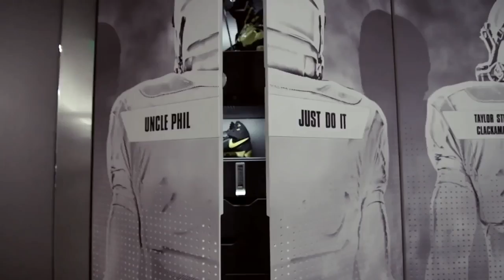Oregon Football 2018 ULTIMATE Pump Up!!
Some of you are going to be mad at me because I made this pump up video of another team. I love Nebraska football, the only football team I love! I am doing this for a few of my subscribers that are Oregon fans. GBR!🌽🔴☠️